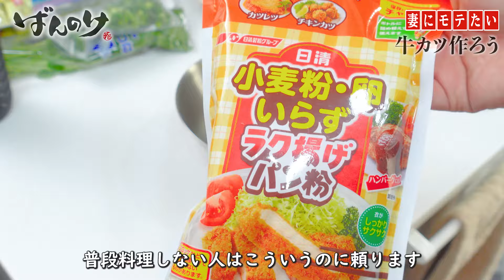妻にモテたい男が手料理と生ジョッキ缶でもてなしたら・・・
料理ができない 僕バンディは料理ができないという自覚がないんですね。
全然、料理なんかしてこなかったのに変ですね。

そういう人を「料理できない人」というんだと今回思わされました。
GWは家で普段しない料理をしてみるのもありですね！！
夫婦 で楽しくってのもいいですね。

生ジョッキ缶 マジでうまかったです。